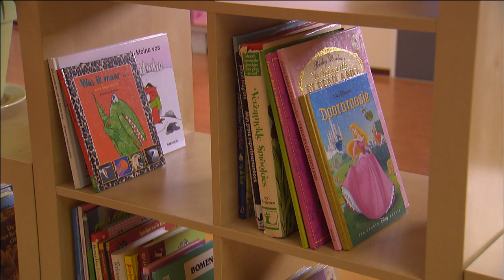Verblijf en exterieur asielcomplex Ter Apel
Deze video bevat beelden van het verblijf en exterieur van het asielcomplex Ter Apel.

Deze beelden zijn gemaakt in opdracht van het ministerie van Veiligheid en Justitie en mogen vrij worden gebruikt.
Kijk voor meer informatie over asielcomplex Ter Apel op de website van het Centraal Orgaan Opvang Asielzoekers of lees meer over procedures op de website van de Immigratie en Naturalisatiedienst Lees meer over het Nederlandse asielbeleid op de website van de Rijksoverheid

- Overzicht verschillende locaties/woningen COA (tijdcode:00:02:00:00 – 00:03:18:20)
- Asielzoeker ontvangt een lakenpakket en pakt het uit (tijdcode: 00:03:18:20-00:04:27:18)
- Asielzoekers lopen naar opvanghuis (tijdcode:00:04:27:18 – 00:04:43:10)
- Om de opvanghuizen en straatbeelden (tijdcode: 00:04:43:10 – 00:06:57:03)
- Binnen in de basisschool (tijdcode: 00:06:57:03 – 00:08:04:22).